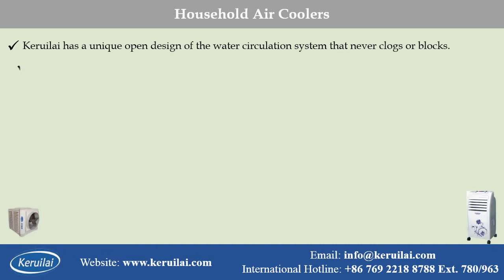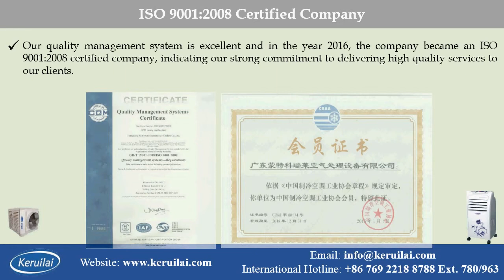High Performance Air Coolers with High Energy Savings @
780/963 Keruilai is an engineering company established with an aim to provide quality air cooling products using new and advanced evaporative cooling technology. The company specializes in air coolers for indoor, outdoor and partially opened environments.

Our high quality products have enabled reach the global stage in our service delivery. We offer Household air coolers, Industrial air coolers, Commercial Air Coolers, Home Air Coolers, Portable water cooler, Small air coolers, Commercial coolers, Central air conditioning, Room Air Conditioner and Outdoor air cooler. Energy Efficiency is critical in any cooling operation. Our key focus and research has been directed towards achieving better ventilation, cooling and dust removal, at high-energy use efficiency of up to 80% compared to conventional refrigeration technology. We also embrace professionalism and ensure the best business ethical standards are upheld with our customers as well as business partners globally.